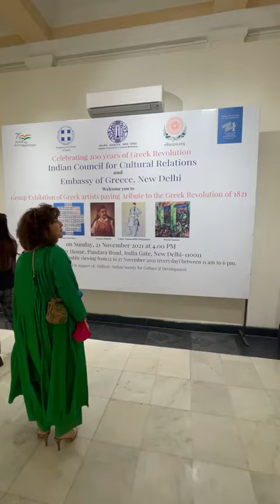Greek Aritists Exhibition Inauguration at Bikaner House New Delhi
Greek Artist - Claire Tsalouchidis Hadjiminas Explaining Art works at Bikaner House New Delhi